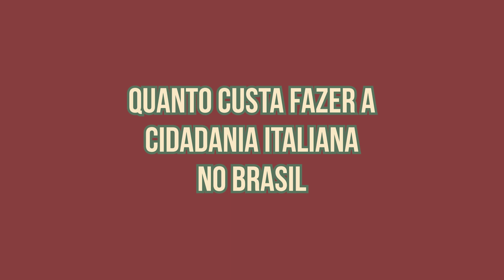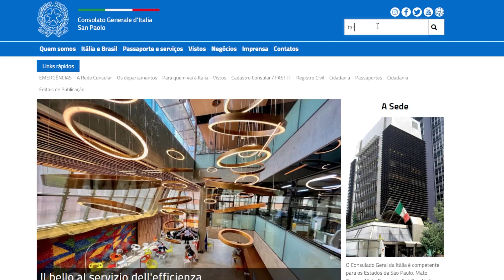Quanto Custa Fazer Cidadania Italiana No Brasil Através Dos Consulados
No vídeo de hoje eu quero responder uma dúvida, quanto custa fazer a cidadania italiana no Brasil.

Já vou logo adiantando que é quase 20x mais caro do que fazer a cidadania italiana na Itália.

No Brasil, existe uma tarifa consular para você fazer o processo de reconhecimento da cidadania italiana e neste momento em que estou gravando esse vídeo ela é de 300 Euros por cada requerente maior de idade.

Quando eu digo que é muito mais caro que na Itália, é verdade. Se pegarmos somente o custo burocrático ou seja, a taxa cobrada na Itália é apenas da Marca da Bollo de 16 Euros.

Claro que existem outros custos quando falamos sobre fazer a cidadania italiana na Itália, que são os custos da viagem, da moradia, de alimentação e etc... Mas burocraticamente falando, é muito mais cara a taxa para fazer a cidadania italiana no consulado italiano no Brasil do que num Comune italiano.

Assista esse vídeo até o final e deixe seu comentário se você já sabia dessa informação.

Link para baixar a planilha de custos para o planejamento do seu processo de reconhecimento da cidadania italiana: